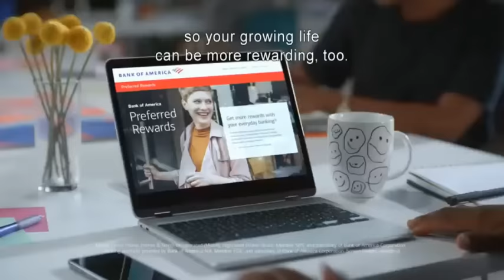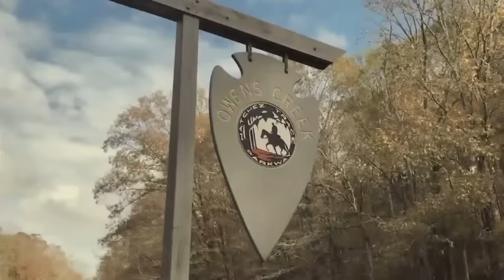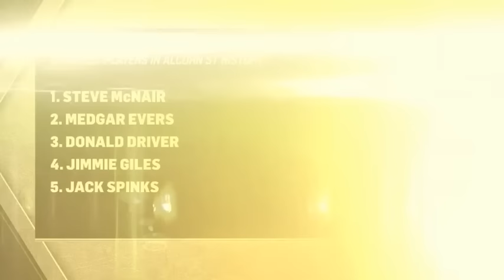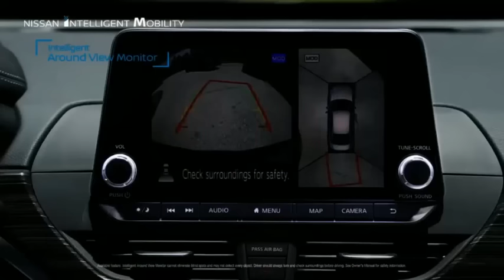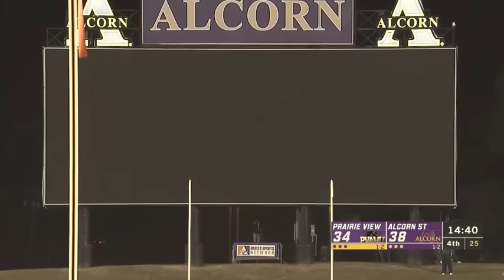2019 SWAC Football: Prairie View A&M vs Alcorn State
September 21, 2019 SWAC Football: Prairie View A&M Panther vs Alcorn State Braves.